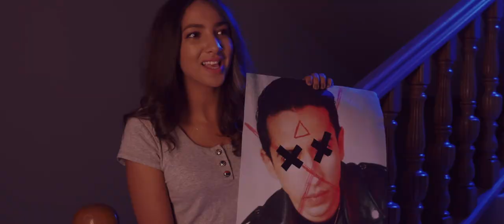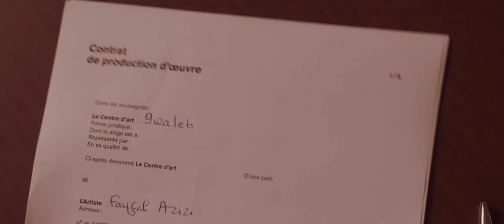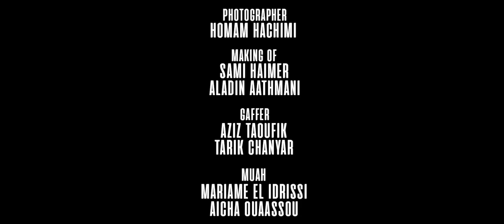Fayçal Azizi - Ana Mellit (Official Video)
Lyrics :

عايش فكذبة يا حبيبي قل لي مالك؟
غاطس ف الهم حتى لودنك و عاجبك حالك
لما نوريك مرضك تبغي تعاديني
يا سيدي انا حرت معاك فين تديني؟
عييت ما نمضغ حروفي لكن بزاف
الحر بالغمزة و انت صافي خلاص
واش بصح صافي فات الفوت؟
واش ما بقيتيش تسمع الصوت؟
واش حي و لا انت وسط الموت؟
العيب ماشي فيك، ف اللي قتلوك

انا مليت
من راسي مليت
و منك مليت
انا مليت

انا مليت
من الجهل مليت
من الظلم مليت
و من الحكرة مليت

انا مليت
و من كذبك مليت
و من غشك مليت
و من وجهك مليت

كثرتي عليا
‏No no no
تعديتي عليا
‏No no no
كاتقلب عليا
انا مليت

اللي ضربك ب المزود كاتبوسليه راسو
حاسبك قاري، معلم، ولد الناس و ذكي
لعجب ماشي ف اللي ما فحالهمش، لعجب فيك انت
اذا بديبلوماتك و اصلك غير "وصولي"
عولنا عليك بكري تزيد بينا للقدام
قوالبك هما اللي هازين لعلام
و لا واحد باغي يخدم
و لا على غلطة فيوم غايندم
عايش سايب، خوك مدرّم
systemالعيب ماشي فيك، العيب ف ال

انا مليت
من راسي مليت
و منك مليت
انا مليت

انا مليت
من الجهل مليت
من الظلم مليت

كثرتي عليا
‏No no no
تعديتي عليا
‏No no no
كاتقلب عليا
انا مليت